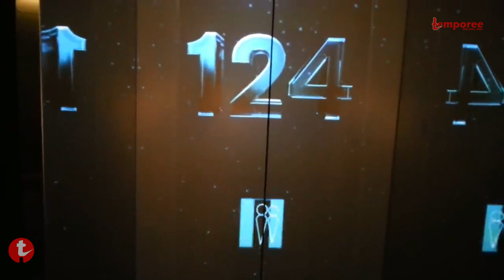5 Fakta Menarik Burj Khalifa, Gedung Paling Tinggi di Dunia.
Burj Khalifa adalah bangunan pencakar langit yang terletak di Kota Dubai, Uni Emirat Arab. Pada awalnya gedung ini diberi nama Burj Dubai dan secara resmi dibuka pada 4 Januari 2010 dengan ketinggian mencapai 828 meter.Burj Khalifa ternyata merupakan bangunan tertinggi di dunia yang pernah dibuat oleh manusia. Burj Khalifa menawarkan berbagai macam hiburan di dalamnya, mulai dari restoran,  pusat perbelanjaan, hotel, tempat relaksasi, hingga berbagai wisata mewah. Kamu bisa menyimak deretan fakta berikut ini seputar Burj Khalifa agar bisa mengenalnya dengan lebih dalam. @temporee